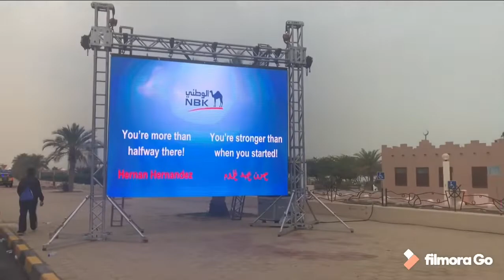NBK Walkhaton Part 2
From 3 KM to 11 KM NBK Walkhaton anyone can join for this event Kids and adult enjoying step by step..
%Kuwait